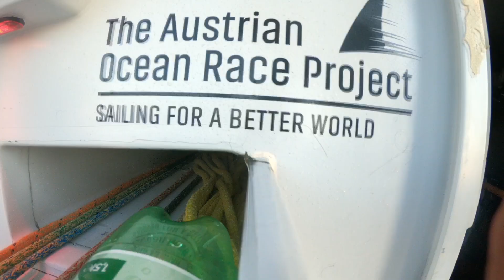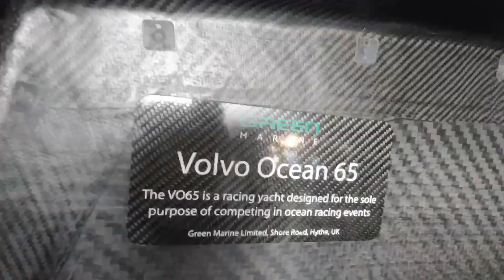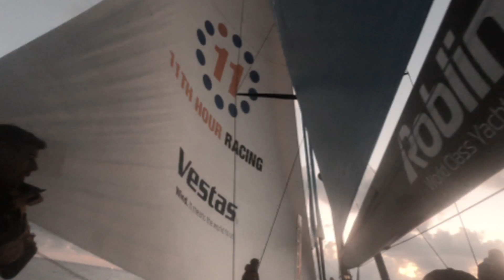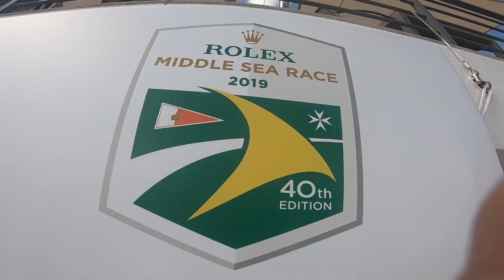VO65 - Rolex Middle Sea Race 2019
VO65 Sisi, The Austrian Ocean Race Project